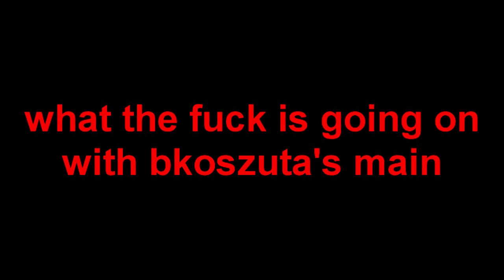WHAT THE F-CK IS HAPPENING WITH BKOSZUTAS MAIN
it has been hacked by those efhereumm guys that have been hacking russian vloggers
what the literal FUCK is going on.